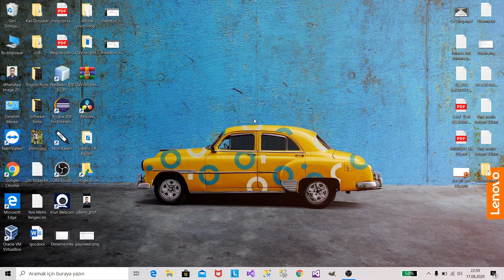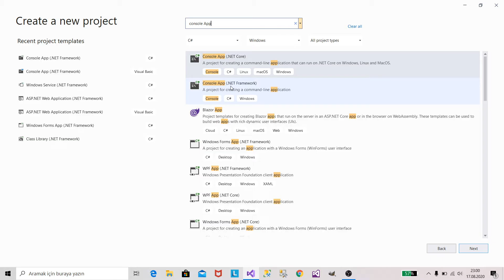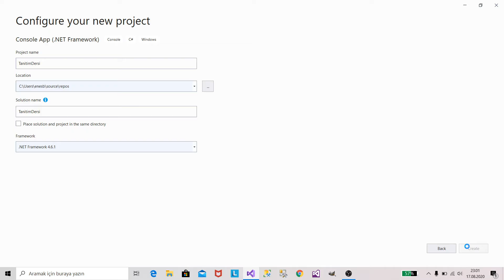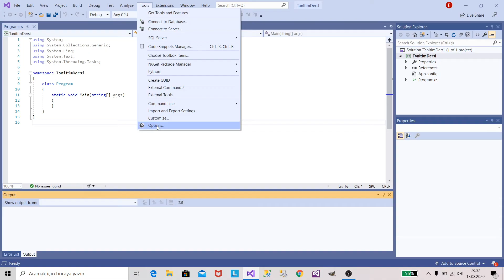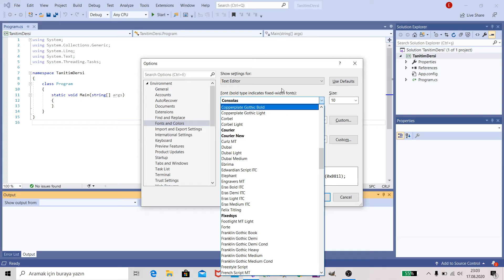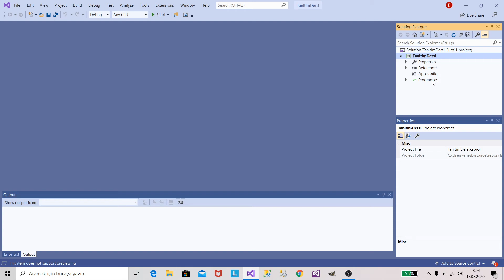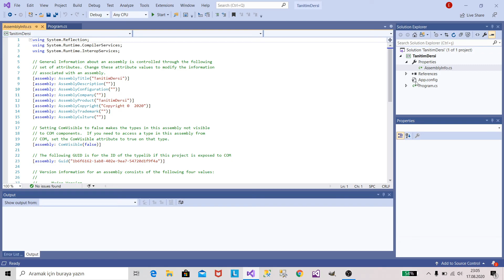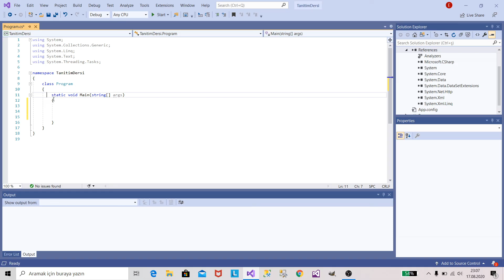2- C# Dersleri Visual Studio Arayüz Tanıtımı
Arkadaşlar Merhabalar; Bu Dersimizde Visual Studio 'nun Arayüzünü tanımaya çalıştık.İlk defa kullananlar için faydalı olabileceğini düşünüyorum İyi Seyirler :)